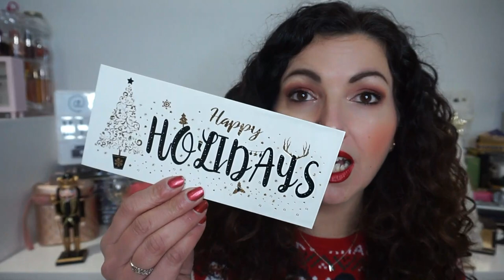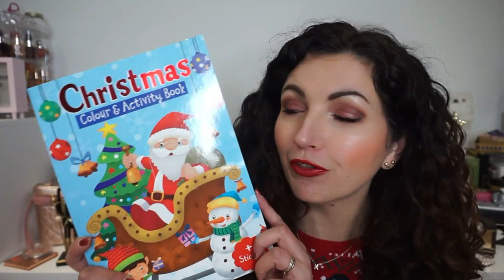SWAP de Noël avec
➳ La chaîne de Cindy & son Instagram: @LespapotagesdeCindy